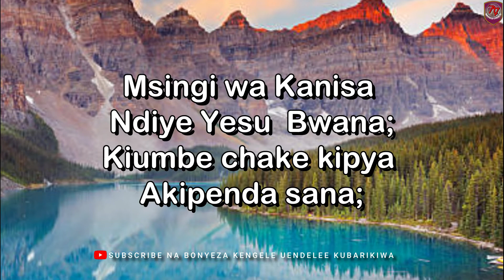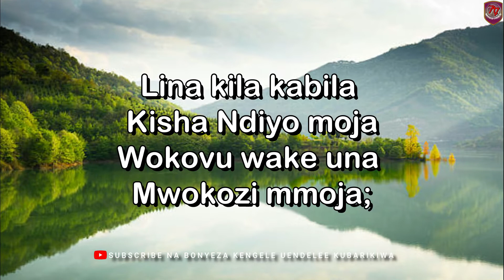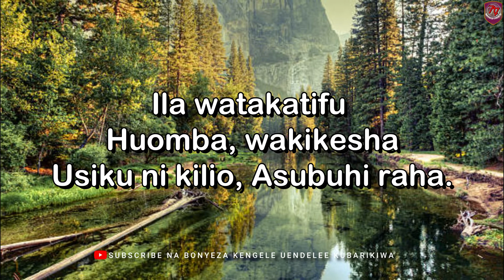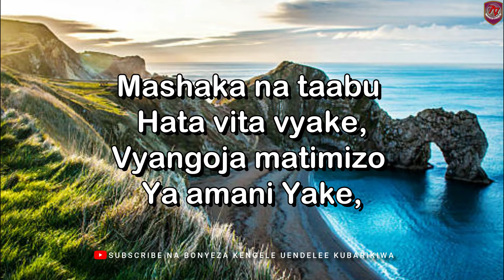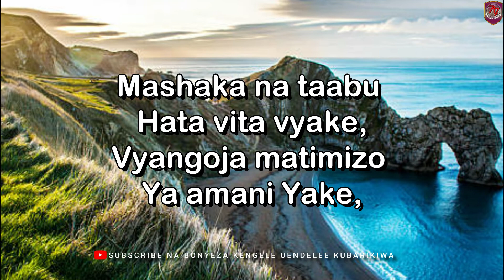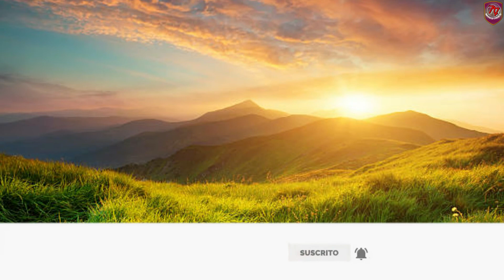Msingi wa kanisa/Nyimbo za Kristo No:195 by Gideon Kasozi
1. Msingi wa Kanisa Ndiye Yesu  Bwana;
Kiumbe chake kipya Akipenda sana;
Kutaka’ kitafuta Alishuka chini,
Naye kwa haja yake, Akafa Mtini.

2. Lina kila kabila Kisha Ndiyo moja
Wokovu wake una Mwokozi mmoja;
Uzazi ni umoja, Moja tumaini.
Chakula ni kimoja, Moja tumaini.

3. Watu hustaajabu Kwa mashaka yote
Yaipatayo nje Hata ndani mwote;
Ila watakatifu Humwomba, wakikesha
Usiku ni kilio, Asubuhi raha.

4. Mashaka na taabu Hata vita vyake,
Vyangoja matimizo Ya amani Yake,
Ndipo kwa macho yetu Twone utukufu
Kanisa ya kushinda Itastarehe juu.